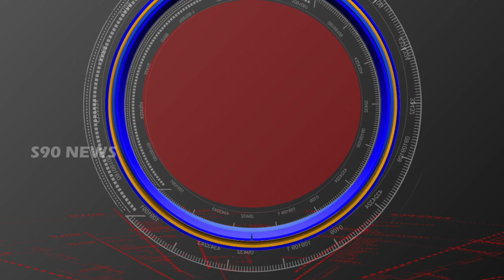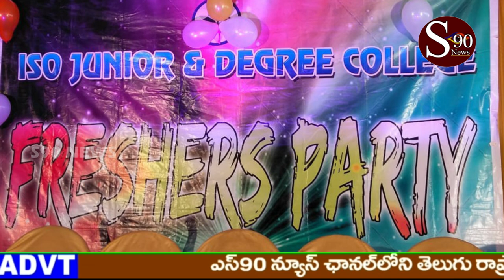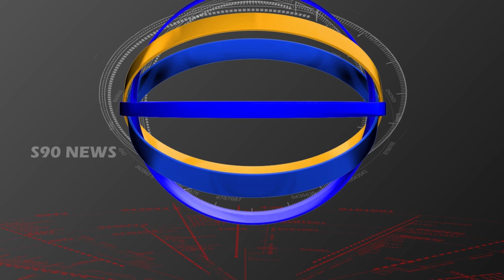HYD ISO DEGREE COLLEGE // హైద్రాబాద్ ఐసో డిగ్రీ కాలేజీలో ఫ్రీషర్స్ పార్టీ //S90 NEWS CHANNEL